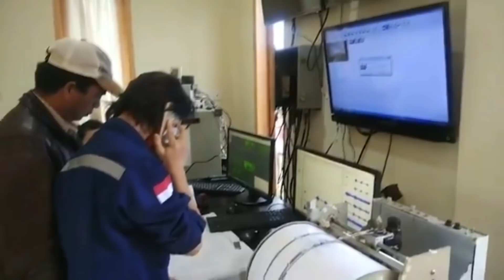ELITE SE PREPARA PARA O FIM DA CIVILIZAÇÃO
Mark Zuckeberg e Elon Musk são alguns dos nomes na lista da Elite que está se preparando para o Fim de um ciclo na humanidade...